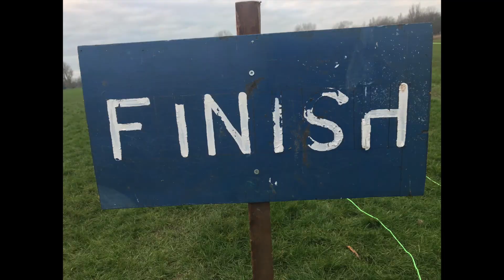Kendal Winter League 2022 - Helm Hill U17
Race 3: the U17s had one full lap of the route including the summit. I filmed them as they criss crossed the ridge.